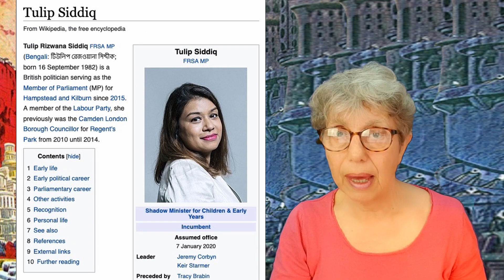An Iranian Kidnapping, the Shah's Tanks and an Excuse for a Labour MP